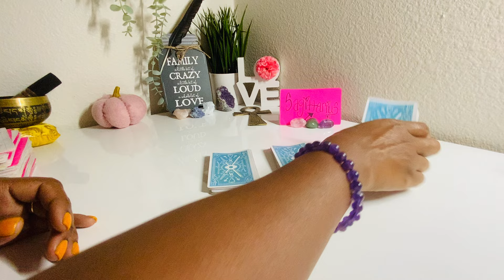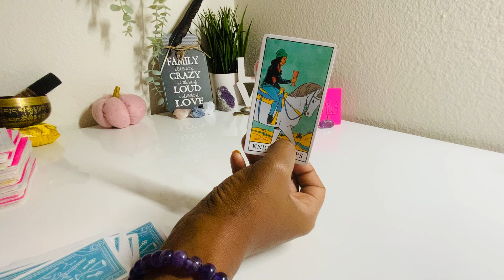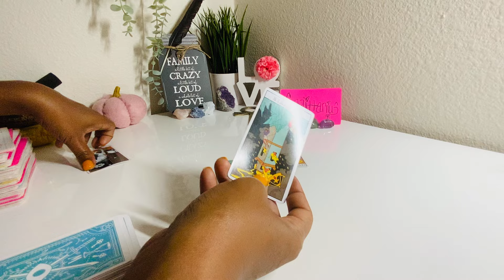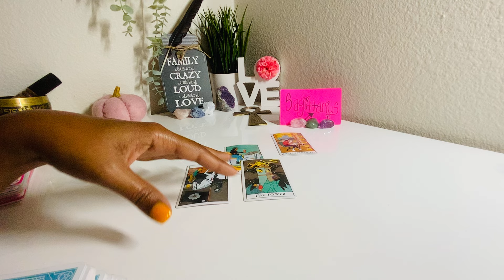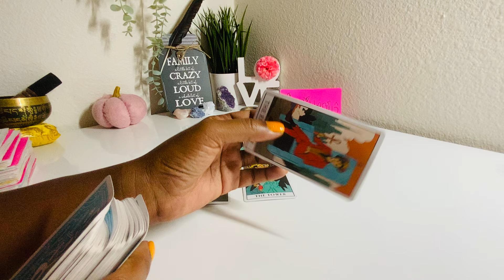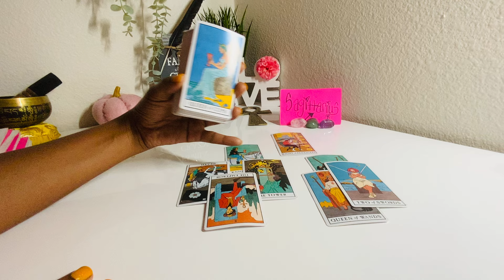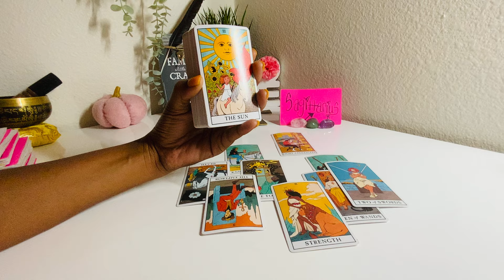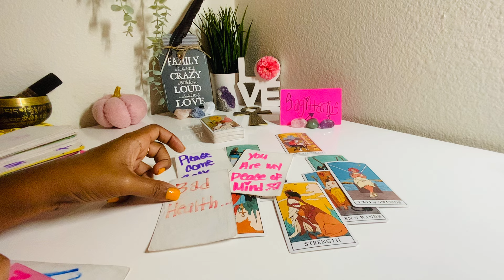SAGITTARIUS♐️THE WAY YOU CARRY😤YOURSELF IS STARTING TO IMITATE OTHERS🤷🏽‍♀️THEY ALL KNOW THE TRUTH☝🏽